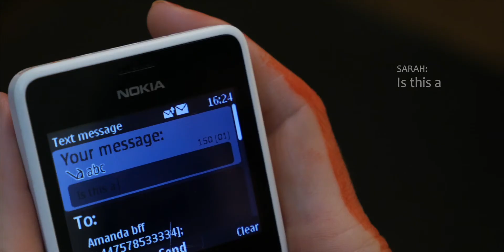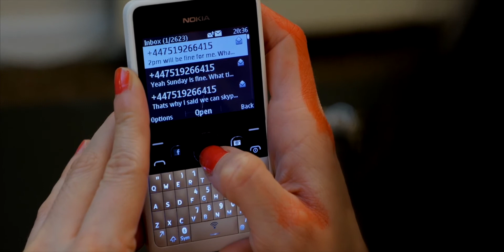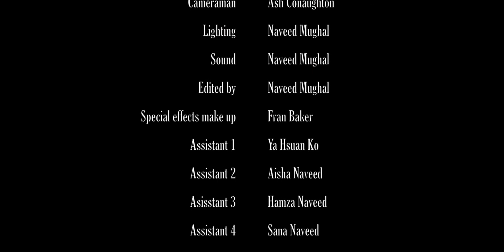ETERNAL FRIENDSHIP SHORT HORROR FILM 2015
SweetChilli Entertainment
Naveed Mughal Production

Directed by Naveed Mughal

Cast

Marcella Edgecombe-Craig
Jade Cooper
Catherine keats

Short horror about a female who finds herself stuck in a strange and frightening dilemma. She soon realises that all isn't what it seems.